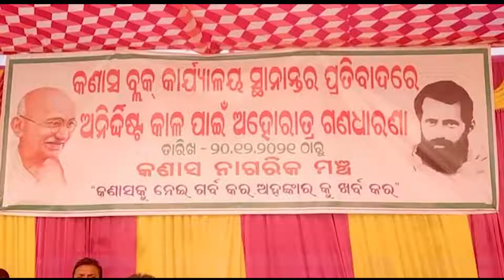କଣାସ ବ୍ଲକ ଅଫିସ ସ୍ଥାନାନ୍ତରିତ କରିବାକୁ ଚାଲିଛି ଚକ୍ରାନ୍ତ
ସତ୍ୟବାଦୀ ବିଧାୟକ ଚକ୍ରାନ୍ତ କରି ପୂର୍ବରୁ ରହିଥିବା ବ୍ଲକ କାର୍ଯ୍ୟାଳୟ ସ୍ଥାନାନ୍ତରିତ କରିବାକୁ ଷଡଯନ୍ତ୍ର କରୁଥିବା ଅଭିଯୋଗ କରିଛି କଣାସ ନାଗରିକ ମଞ୍ଚ । ସ୍ଥାନାନ୍ତରିତ ପ୍ରକ୍ରିୟାକୁ ବିରୋଧ କରି ୨ଦିନ ଧରି ଅହୋରାତ୍ର ଧାରଣାରେ ବସିଛି ମଞ୍ଚ